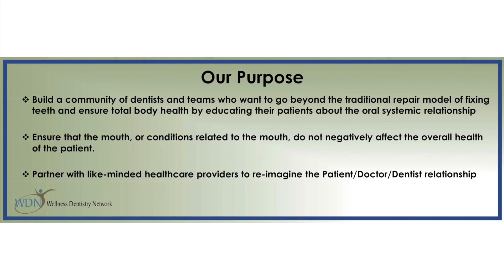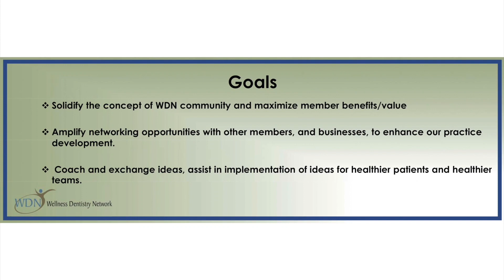Wellness Dentistry Network - What we're all about